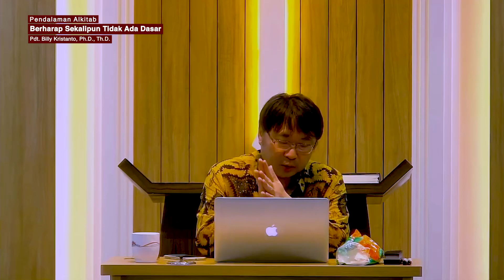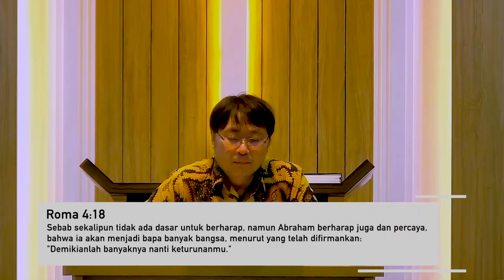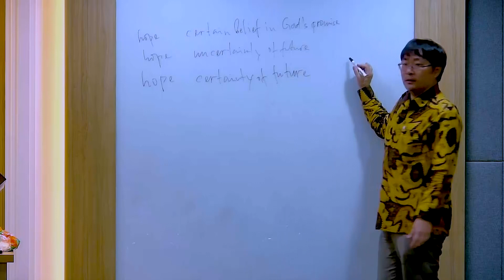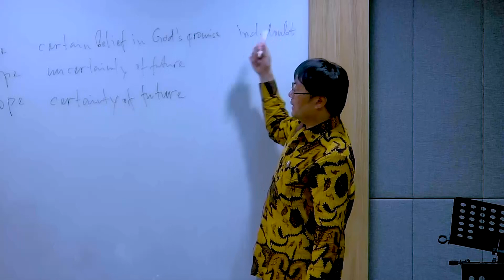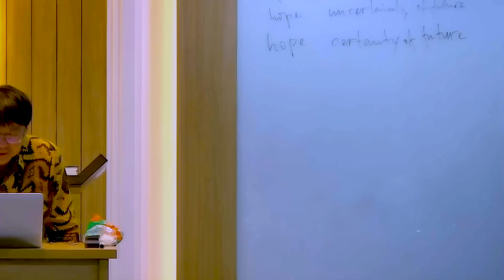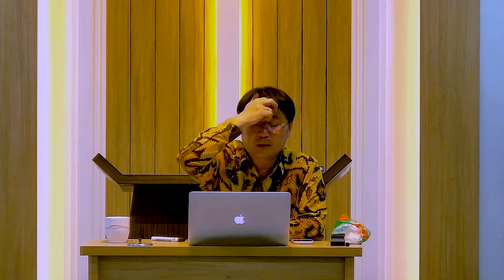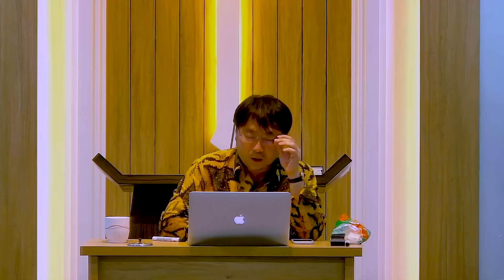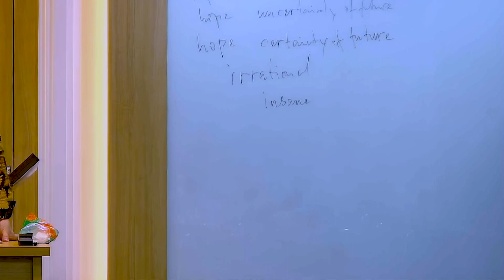Berharap Sekalipun Tidak Ada Dasar - Pdt. Billy Kristanto | GRIIKG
PA Umum GRII Kelapa Gading
18 September 2019
Pdt. Billy Kristanto, Ph.D., Th.D.